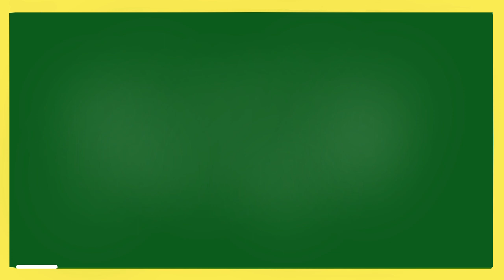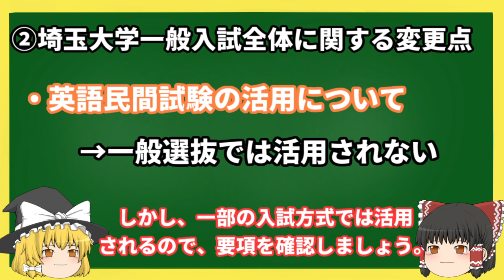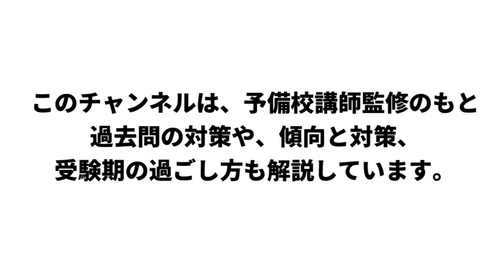共通テストにどう対応？ 《埼玉大学 一般選抜編》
この動画は2021年度埼玉大学の一般選抜における入試変更点についてまとめた動画です。

※サムネイルの写真は、埼玉大学ではないのでご注意ください。